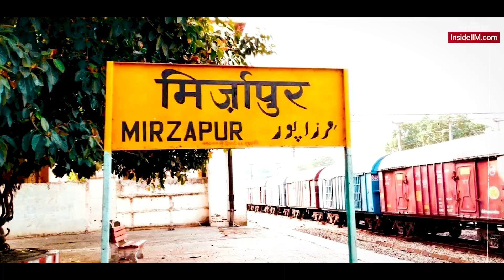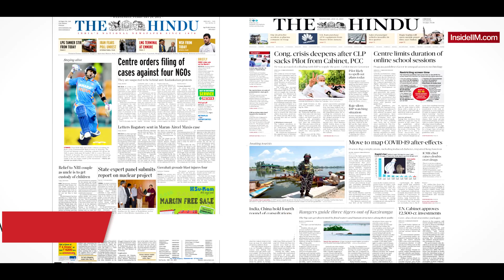My Communication Skills Didn't Stop Me From Getting Into An IIM, Ft. Rishi A, CAT 99.99%ile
We all encounter struggles in our daily lives that can hold us back from performing at our best. But what if you're someone with grand aspirations yet find it challenging to express yourself in day-to-day interactions?

Today, we've got the inspiring story of Risshi Agrawal, hailing from Mirzapur, Uttar Pradesh, with dreams of making it to an IIM.🏫

Despite having a knack for numbers, Risshi faced a significant obstacle - effective communication. This was his biggest challenge. However, he didn't let it deter him. He worked on his weaknesses, aced the IIM Lucknow interview, and now he's here to share his tips on how you can do it too.

👉85%+ of students enrolled for InsideIIM.com | AltUni.in 's MBA Admissions Bootcamp last year converted their best B-school calls from institutes like IIM BLACKI, FMS, XLRI, SPJIMR, MDI, IIFT, NMIMS, SIBM and more!

If you're ready to do whatever it takes, uncover his secrets and tips as we present another episode of "Against All Odds" to motivate and inspire you.

🚀An All-In-One Platform for MBA Prep & Career Growth. Access exclusive expert-led Masterklasses, 1-on-1 Mentorship Sessions, Interview Prep, CV-Building Workshops, Offline Networking Opportunities & more.

🚀Want to escape an average career, transition into another domain, Learn at 1/20th the cost of an MBA & get certified in less than 6 months, and have 100+ job opportunities?